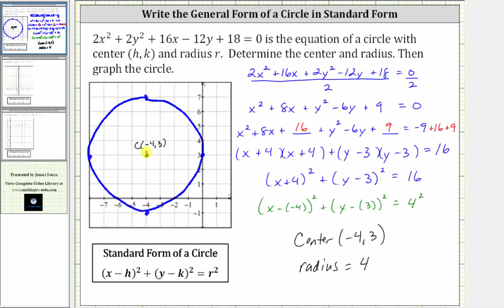Graficar un círculo: Escribe la ecuación en forma estándar 2x ^ 2 + 2y ^ 2 + 16x-12y + 18 = 0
Este video explica cómo escribir la forma general de un círculo en forma estándar y luego graficar el círculo.